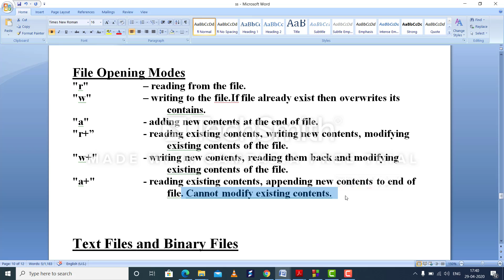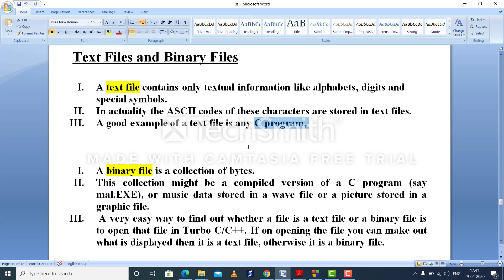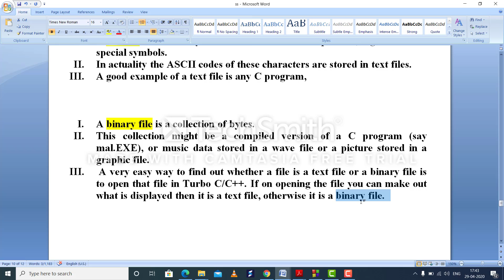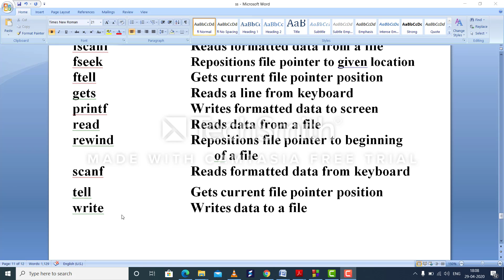MD_COMPSC_XII_FILE THEORY